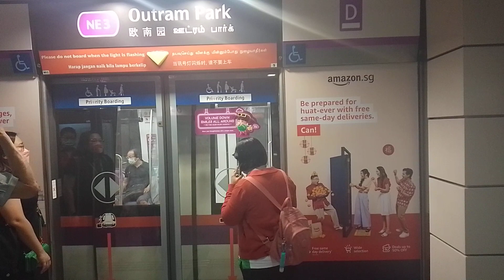[one set apart] Unrefurbished meets Refurbished C751A at Outram Park 🚇 💜 resp 7011/12 and 7013/014.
Outram Park MRT station is one of the three Triple Line stations in the Singapore MRT system 🚇

this video features the Unrefurbished and Refurbished C751A respective set numbers 7011/12 and 7013/14.
The unrefurbished set 7011/12 was heading Citybound towards Harbourfront 6️⃣ whereas the refurbished set 7013/014 was heading Upperbound towards Punggol. 💜 🚇7️⃣
As the Northeast Line turns 20 this year LTA is currently in process refurbishing the 25 first generation trains on this fully automatic and driverless line (opened on 2003).

P. S. trainset 7011/012 is the in-between train set of two refurbished units 7009/10 and 7013/014.